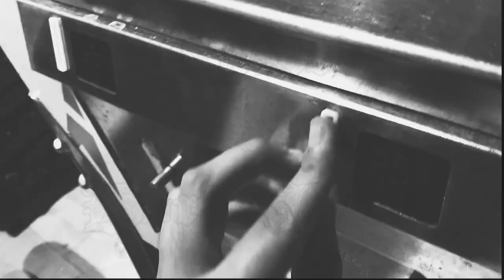Horse Head x 150lated - EYES LIKE THE MOON (OFFICIAL MUSIC VIDEO)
Project by: 150lated

Produced by: Horse Head

Mixed/ Mastered: Sad Bandit